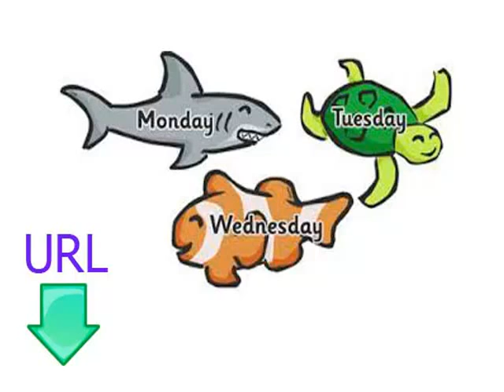دروس مجانية وسهلة لتعلم اللغة الفرنسية الدرس التاسع أيام الأسبوع